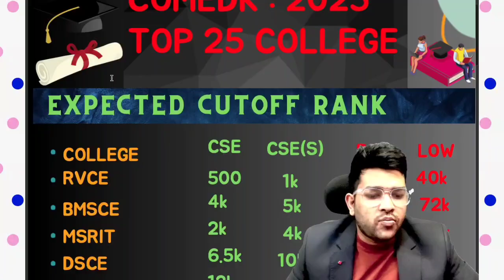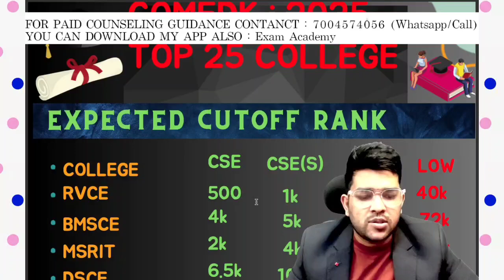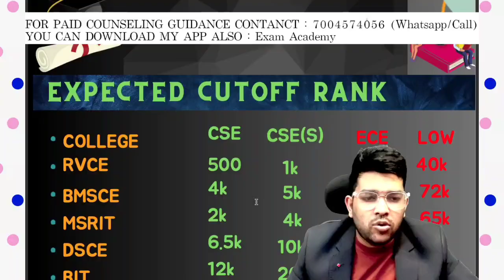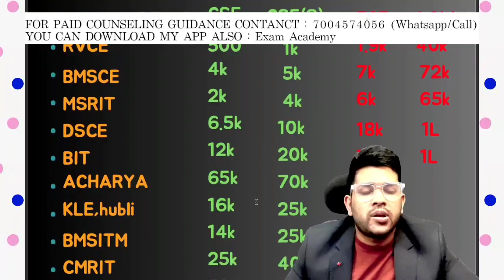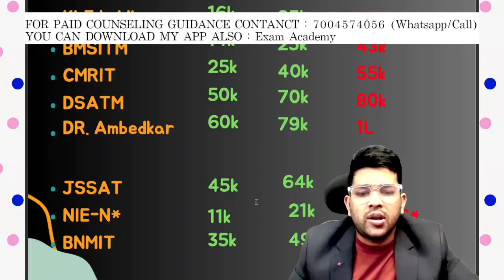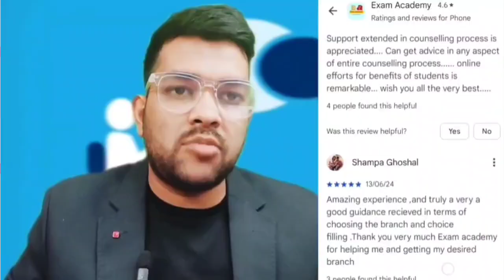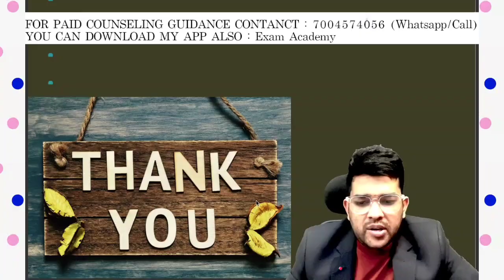COMEDK 2025 Counselling cutoff | Top 25 College expected cutoff ✅| All branch Cutoff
(COMEDK counseling 2025 complete guidance Course link)

(Comedk Result 20205 Rank vs Branch Vs College | Top 5/10/20 College safe rank)

(JOSAA Counseling 2025 Rank vs All IIT ✅ | All Category wise safe rank for IITs)

(JEE ADVANCED 2025 Preparatory course details )

(VIT Integrated MTECH Counseling 2025 | Rank vs Branch vs Campus vs Category)

(JOSAA COUNSELING 2025 Pwd Physical verification process Explained in detail )

(Manipal Counseling 2025 Rank vs Branch vs Campus ✅ | Get seat upto 50k+ rank)

(MET MANIPAL Counseling 2025 Step by step process | All counseling rules explained in detail )

(JEE ADVANCED 2025 Preparatory Rank vs All 23 IIT Cutoff | Josaa Counseling Cutoff 2025 )

comedk 2025
comedk 2025 counselling
comedk 2025 college Cutoffs
comedk 2025 branch wise Cutoff
top 25 comedk college
comedk 2025 expected cutoff
comedk 2025 rank vs Branch
comedk 2025 rank vs College
comedk 2025 Cutoff analysis
comedk counselling process 2025
top engineering college comedk
comedk Cutoff by branch
comedk 2025 top 25 college expected cutoff
top 25 college rank vs Branch